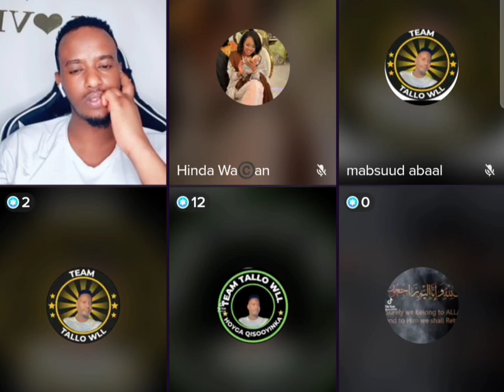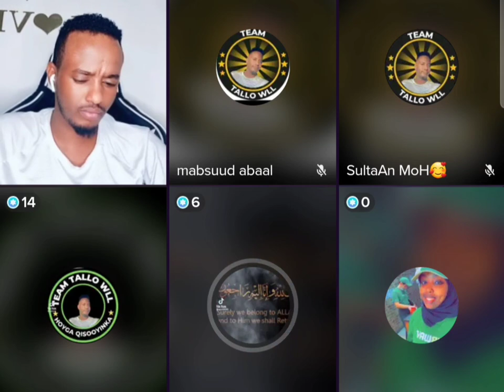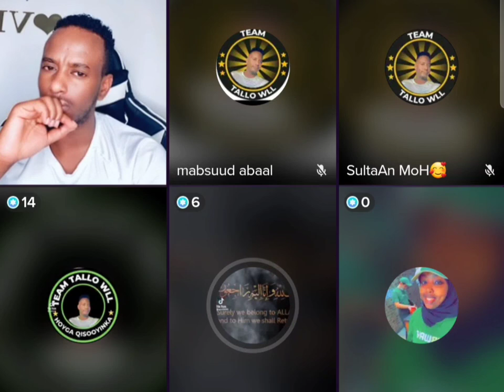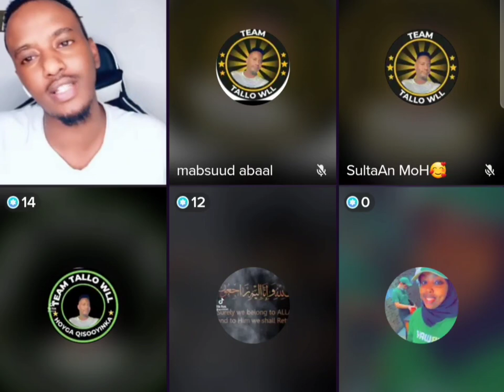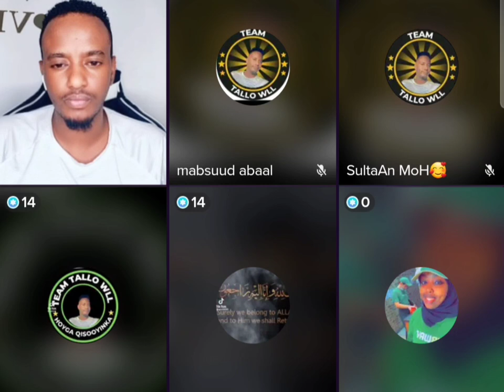ABIHII DHALAY AYAA KA HABAARAY ILMO AY DHASHAY NOLLOSHANA KU SILCIYEY QISO DHABA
dalmarmedia boqoradastylka farxiya haykal haykal dalmarmedia zaki@ASAD HAGIO 27 @Adna Channel @Waqal Studio @Qurux Ku Dhiigle @Faadil dumdum @DAG DAG FILMS @Xulka Media @Xuud Show @Mo Vlogs @Xuud Show @Baaba Jeey @Marish Beauty channel @Kabarai Lyrics @KU CADEEYE OFFICIAL @ISHAA AZIIZ @WALALAHA IFKA @HALDOOR MEDIA @Haykal Maxamed @HAL-ABUUR SHOW @Boqorada Stylka Official @Sharma Boy @Hodan Abdirahman Official ♫ @Hodan Onli